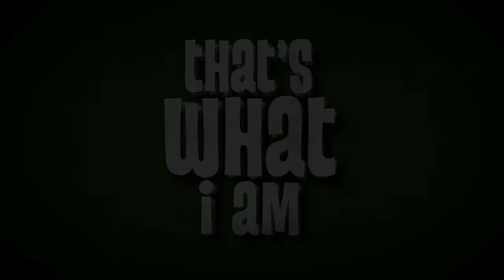That's What I Am (2011) Official Trailer